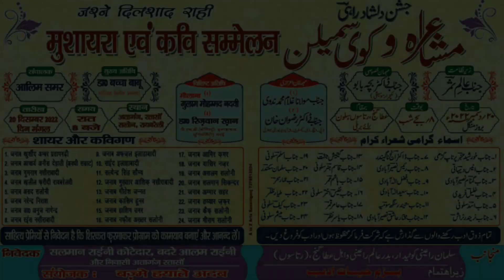Tilawat | Ataganj | Salon | Mushaira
Mahfil e Mushaira & Kavi Sammelan
Ataganj Ratason , Salon Raebareli ,Up
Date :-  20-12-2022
Sarparast :- Alhaaj Mohd Hayat
Convener Mushaira :-
Badar e Aalam Raien
Salman Raien Kotedar
Zer e Qayadat :- Qasim Hunar Saloni
Mahmaan e khas :- Dr. Bachcha Babu
Mahmaan e Aezazi :- Maulana Ghulaam Muhammad Nadvi
Muaavin e khas :- Nafees Akhtar Saloni
Zer e Sadarat :- Khursheed Amber
Sahib e Jashn :- Dilshad  Rahi
Zer e Nizamat :- Aalim Samar
Thanks All Mushaira Comeettii And Ahliyane Ataganj Rtaason , Salon Raebareli !!

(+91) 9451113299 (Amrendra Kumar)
Z Mushaira Media
Hed Office :- Derwa Pratpgarh Uttar Pradesh India